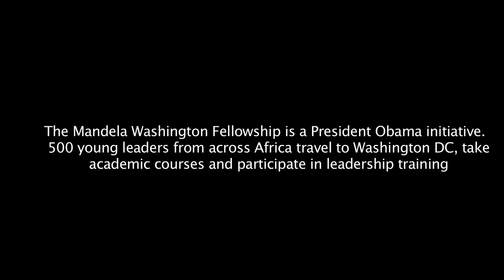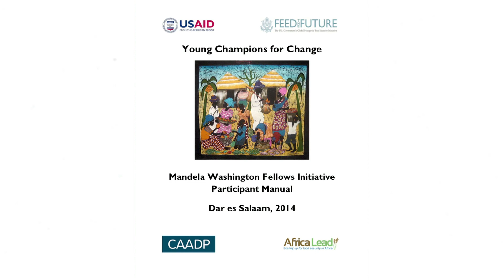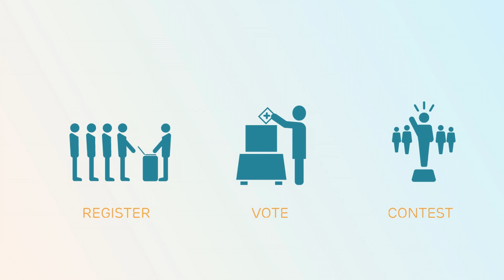YALI Mandela Fellows Documentary -Obama Initiative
Directed By Philippe Bresson
Produced by Gayleen Akinyi